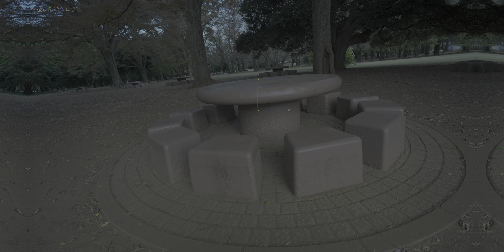Sonyα7IV 測光モードとフォーカスエリア編 3日連続 鬼写ん歩指南3 またやってしまった